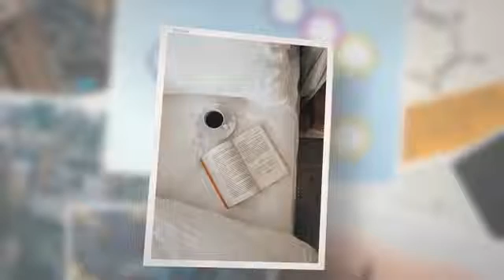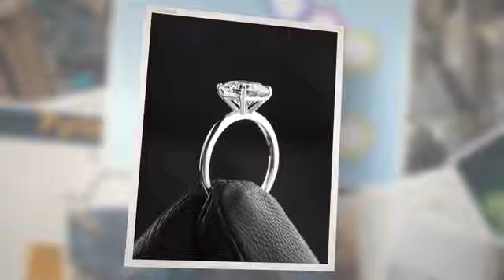The Difference Between Purines And Pyrimidines | 24HB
Both are building blocks of nucleic acids; DNA and RNA. The very major and prominent difference between purines and pyrimidines is that purines are di-ring while pyrimidines are mono-ring compounds, which mean purines are made of 2 rings attached while pyrimidines are made of a single ring.